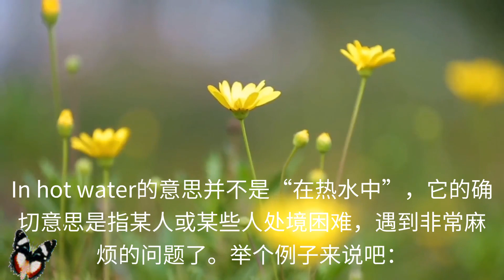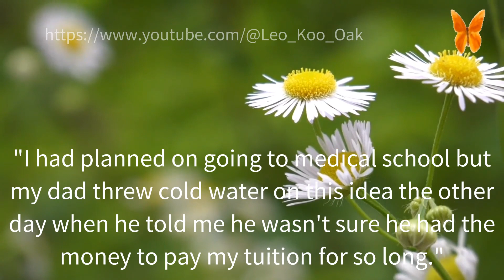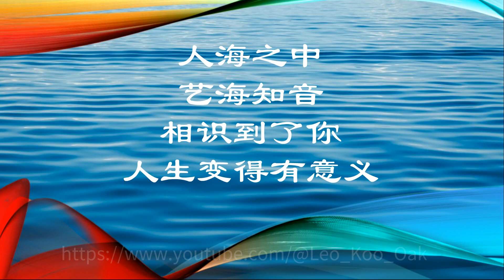英文里如何用水来表示“人处在困境之中，遇到大麻烦了”意思？||英文裡如何用水來表達“人處在困境之中，遇上大麻煩了”的意思？美语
Note Booke：
 in hot water；
throw cold water on sth
美國習慣用語第五講